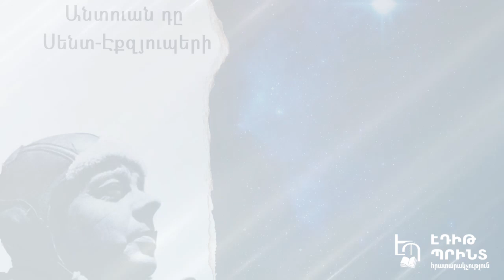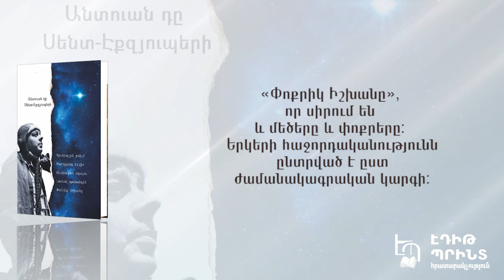Անտուան դը Սենտ-Էքզյուպերի /Վիպակների ընտրանի/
Այս հատորում զետեղված են Ֆրանսիացի աշխարհահռչակ արձակագիր Անտուան դը Սենտ-Էքզյուպերիի հետևյալ վիպակները՝ բնագրային թարգմանությամբ.
«Գիշերային թռիչք», ուր պատկերված են կյանքի և մահվան սահմանեզրին կանգնած մարդու ապրումները, մահը ժխտող անխորտակ հույսը,
«Մարդկանց երկիր», Ֆրանսիայի ակադեմիան Էքզյուպերիի այս ստեղծագործությունն արժանացնում է արձակ երկի համար սահմանված բարձրագույն մրցանակին,
«Ռազմական օդաչու», ինքնակենսագրական վեպը, որը կայծակնային արագությամբ համաշխարհային հռչակ բերեց հեղինակին,
«Նամակ պատանդին»,  որում զգալի են աքսորի կեղեքող մենությունն ու հայրենիքի ճակատագրի մասին խորհելու ներքին անհրաժեշտությունը,
«Փոքրիկ Իշխանը», որ սիրում են և մեծերը և փոքրերը: Երկերի հաջորդականությունն ընտրված է ըստ ժամանակագրական կարգի: